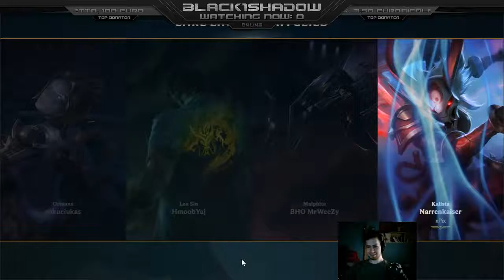[GER] [PC] Ranken in der Troll Liga xD